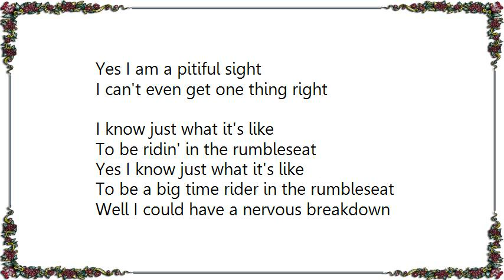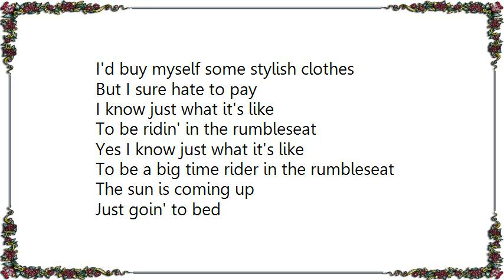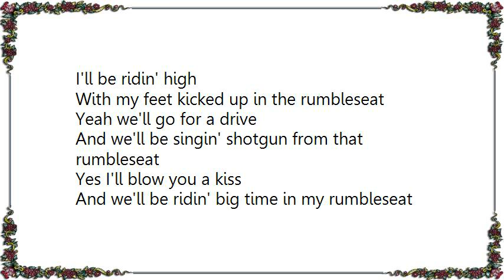John Mellencamp - Rumbleseat Lyrics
[Lyrics John Mellencamp - Rumbleseat]
All the leaves are green
All my friends are gone
I'm livin' in my hometown
I can barely get along
I feel sorry for myself
That's an easy thing to do
I feel sorry for the world
I feel sorry for you
Yes I am a pitiful sight
I can't even get one thing right

I know just what it's like
To be ridin' in the rumbleseat
Yes I know just what it's like
To be a big time rider in the rumbleseat

Well I could have a nervous breakdown
But I don't believe in shrinks
I should be drunker than a monkey
But I don't like to drink
Call up some girls
But I'm afraid of the phone
I'm always talkin' to myself
I guess I'm never alone
Am I the only one that feels this way
I'd buy myself some stylish clothes
But I sure hate to pay

The sun is coming up
Just goin' to bed
I combed my hair with my pillow
Still got some dreams left
Tomorrow is a new day
Gonna make these dreams come true
I'm gonna believe in myself
I'll tell you what I'm gonna do
I'm gonna stop puttin' myself down
I'm gonna turn my life around

I'll be ridin' high
With my feet kicked up in the rumbleseat
Yeah we'll go for a drive
And we'll be singin' shotgun from that rumbleseat
Yes I'll blow you a kiss
And we'll be ridin' big time in my rumbleseat